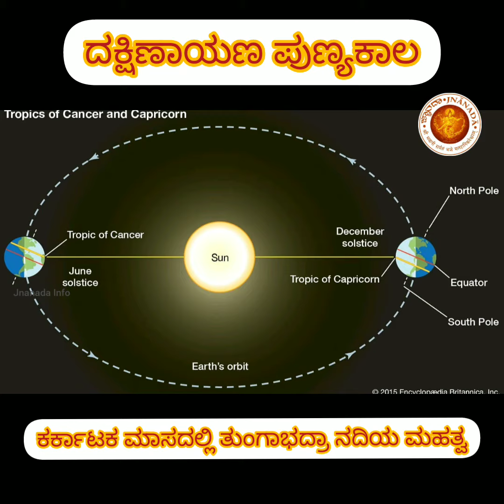ದಕ್ಷಿಣಾಯಣ ಪುಣ್ಯಕಾಲ - ಕರ್ಕಾಟಕ ಮಾಸದಲ್ಲಿ ತುಂಗಾನದಿಯ ಮಹತ್ವ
ದಕ್ಷಿಣಾಯನ ಪುಣ್ಯಕಾಲ ಮತ್ತು ಕರ್ಕಾಟಕ ಮಾಸದಲ್ಲಿ ತುಂಗಭದ್ರಾನದಿಯ ಮಹತ್ವದ ಮಾಹಿತಿ ಈ ಸಂಚಿಕೆಯಲ್ಲಿ

ಆಧ್ಯಾತ್ಮಿಕ ಧಾರ್ಮಿಕ  ಮತ್ತು ಸಾಂಸ್ಕೃತಿಕ ಮಾಹಿತಿಯೊಂದಿಗೆ ಸದಾ ನಿಮ್ಮೊಂದಿಗೆ

ಜ್ಞಾನದಾ / Jnānadā - ಇದೊಂದು ಆಧ್ಯಾತ್ಮಿಕ ಮಾಧ್ಯಮ